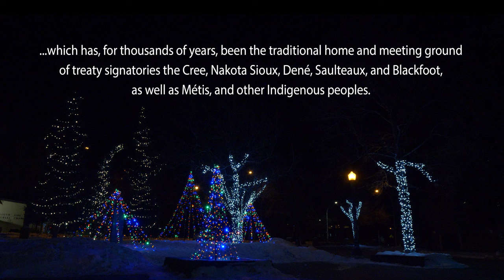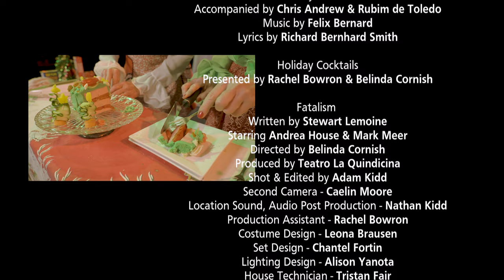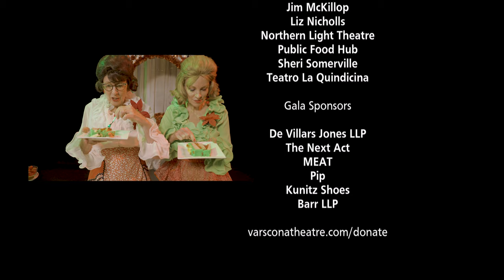Varscona Theatre - Virtual Holiday Gala 2021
A virtual gala in support of the Varscona Theatre. Starring Andrea House, this magical evening of songs and seasonal entertainment features an array of Varscona artists you know and love.

How can you support the Varscona Theatre? to make a donation in any amount. Every little bit counts!

Produced by Kendra Connor
Video Production by Adam Kidd
Location Sound & Music Engineering by Jamie Kidd
Set Design by Trevor Schmidt
Theatre Lighting by Tristan Fair
Sponsor commercials written & performed by Kendra Connor, Jason Hardwick, & Erik Mortimer

Program:

Winter Wonderland
Performed by Andrea House
Accompanied by Chris Andrew & Rubim de Toledo
Lyrics by Richard Bernhard Smith

Holiday Cocktails
Presented by Rachel Bowron & Belinda Cornish

Fatalism
Written by Stewart Lemoine
Starring Andrea House & Mark Meer
Directed by Belinda Cornish
Produced by Teatro La Quindicina
Shot & Edited by Adam Kidd
Second Camera - Caelin Moore
Location Sound, Audio Post Production - Nathan Kidd
Production Assistant - Rachel Bowron
Costume Design - Leona Brausen
Set Design - Chantel Fortin
Lighting Design - Alison Yanota
House Technician - Tristan Fair
Stage Manager - Nancy Yuen

Cookless Cooking
Presented by Davina Stewart & Coralie Cairns

Like a Picture
Written & performed by Andrea House

Starring Alison Lang, Bryce Taylor, & Matthew Klippenstein
Choreographed by Karissa Barry
Music performed by the Edmonton Opera Chorus
Lyrics by Lisa Martin
Produced by Ballet Edmonton
Camera Assistant - Nathan Kidd
Lighting - Tristan Fair

I’m Gonna Sit Right Down and Write Myself a Letter
Lyrics by Joe Young